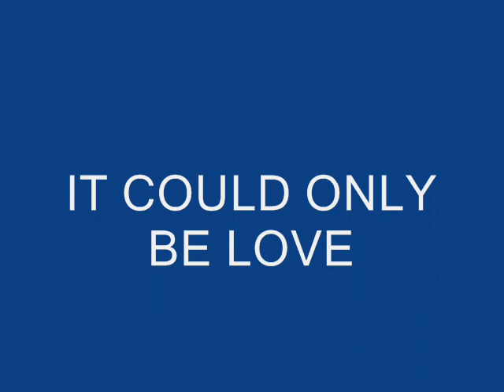TONY DOUGLAS - IT COULD ONLY BE LOVE